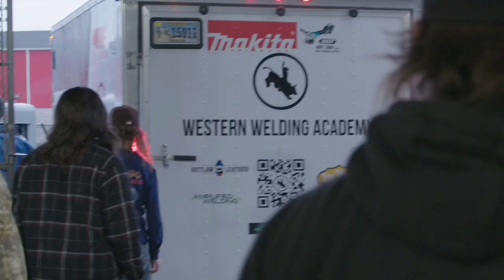Blue Collar Tour 2023 Castle Rock, Washington | Western Welding Academy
ApplyToWeld.com